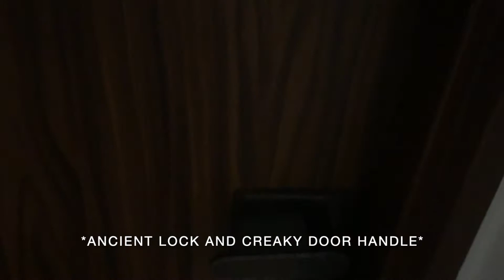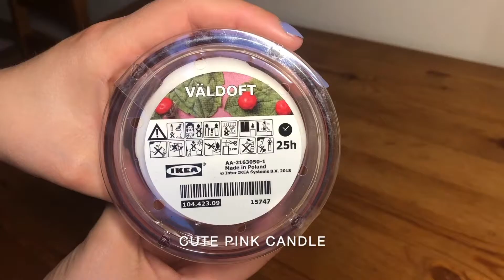move in vlog | ikea haul, cleaning and unpacking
open me 🧼

hello everyone 🥰
hope you're all doing well! today i'm uploading my VERY FIRST vlog, so please don't be too harsh on it haha please comment your honest thoughts about it - i'd love to improve my content for you 💙
so for my new academic year I moved into this new flat - it's quite old and ugly, but it's big, close to my university and to the forest which comes in handy if you have a dog 🐶
hope you enjoy the video and have a great day ❣️
~ Lily

       - BTS - Dynamite LOFI ver.
       - Outgoing Hikikomori - First birthday without you [Lo-Fi/Piano/Chill]